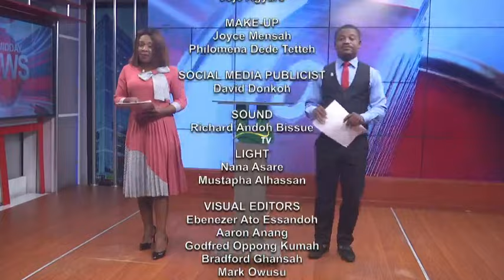SPORTS NEWS WITH DAVID OFORI OSAFO 21/04/22